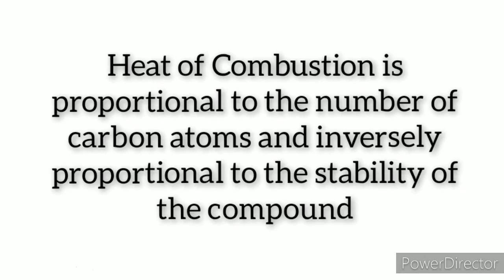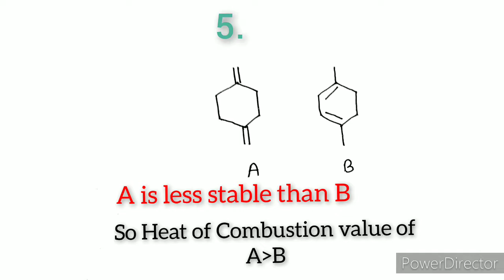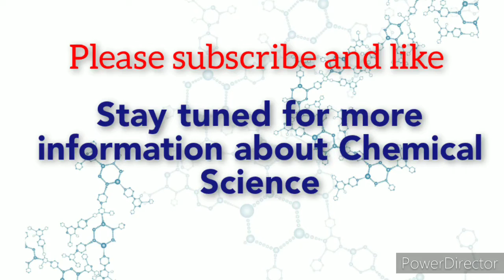Heat of Combustion|| Organic Chemistry|| Chemical Bonding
In this video we have shown Heat of Combustion and related problems.

In CSIR- NET,GATE,BARC, IIT-JAM exams questions related this topic frequently asked.

This short video provide a lot of concepts and example to you.

CHEMICAL BONDING

ORGANIC CHEMISTRY

A lot of questions you will find in our 'Helping Hand' Series
'Chemical Bonding'